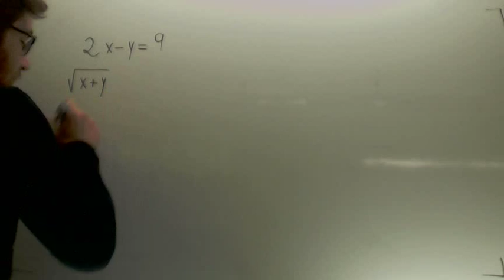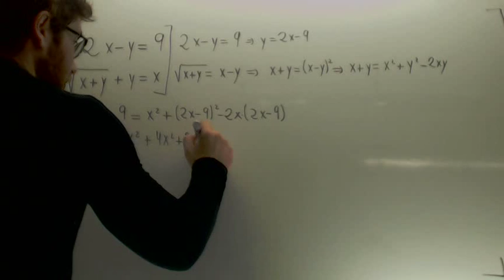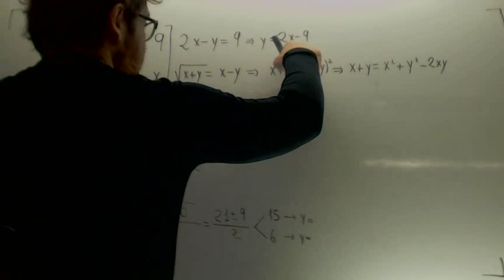Sistemas de ecuaciones con raices Matematicas 1º Bachillerato Academia Usero Estepona